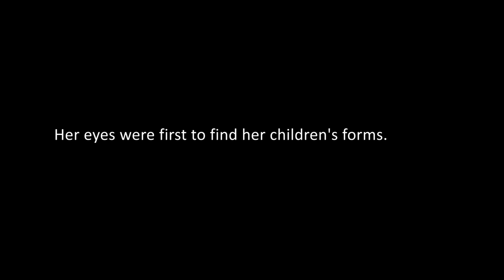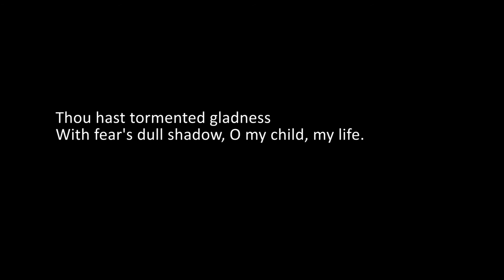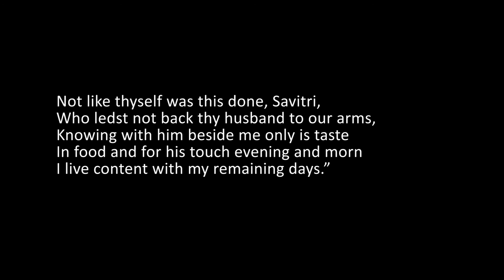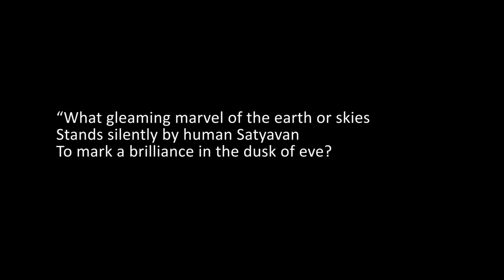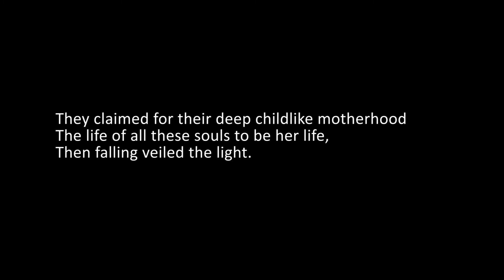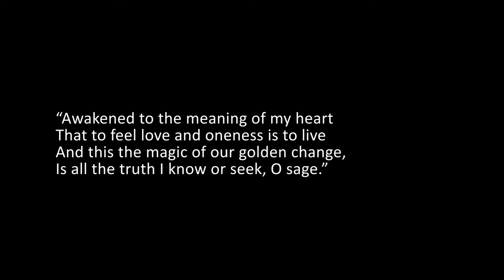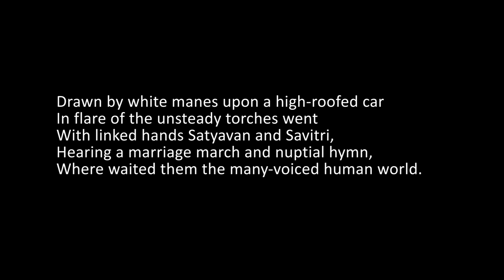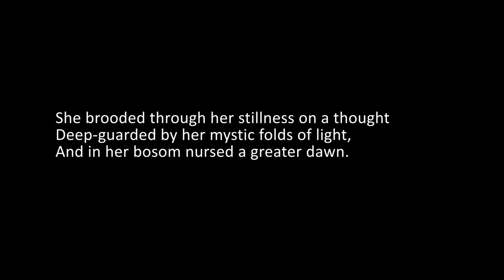The English of Savitri, Book 12, Lines 269 to 346